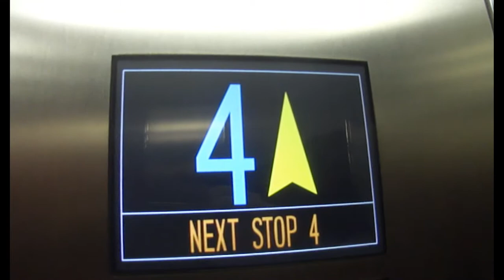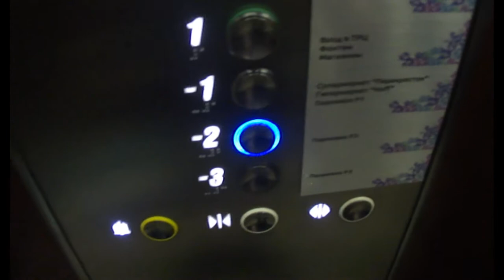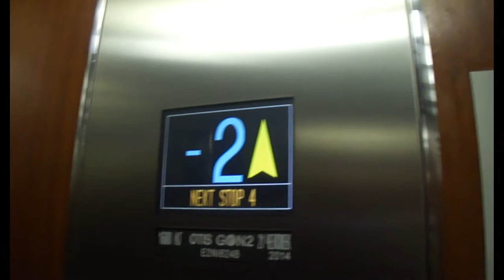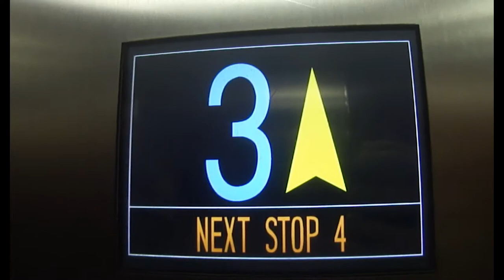ELEVATOR OTIS GEN2 2014 G.V Q=1600/kg 21.chel Elevators In The Oceania Shopping Center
Г, Москва Кутузовский проспект, 57

Типы Лифтов: Грузопассажирские
Марка Лифтов: Otis
Марка 2Gen
Грузоподъемность Q=1600/kg

Вместимость 21.чел

Скорость V=1m/s

Количество Остановки 4.чел